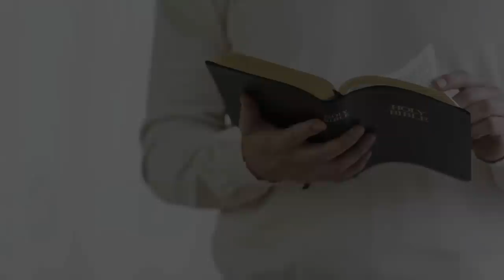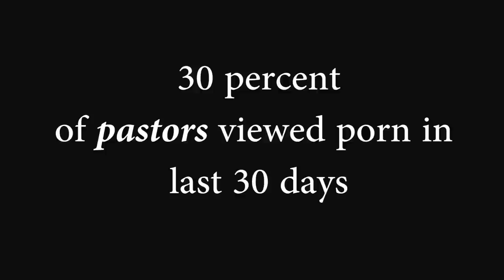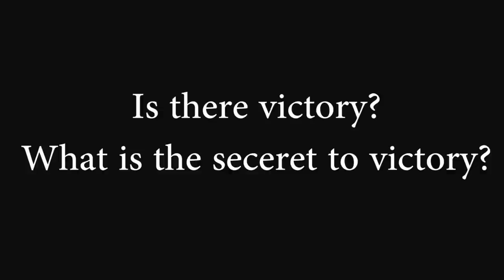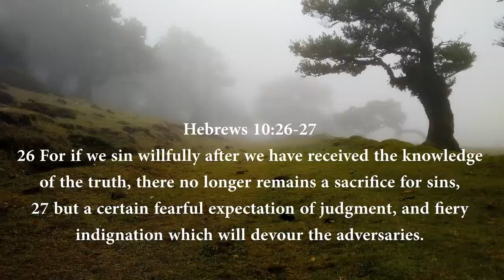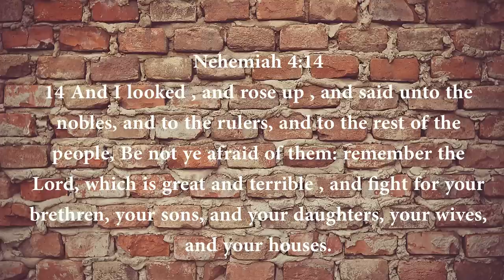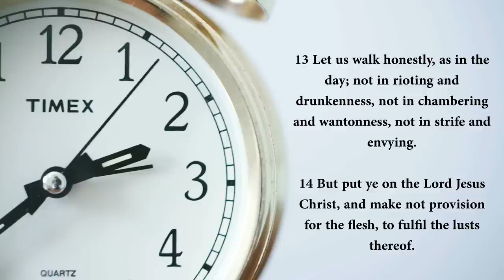Lifting a Standard Against the Plague of Immorality - Panel Discussion | KFW 2015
Panel discusses some of the prevalent issues of immorality that plague our world today and too often need to be repented of within the four walls of the church as well. Not an easy subject to tackle but a very necessary one in these times.

Panelists include Donald Brechbill, Matthew Milioni, Roger Hertzler, and Tim Power.

Panel discussion moderated by Ken Miller.